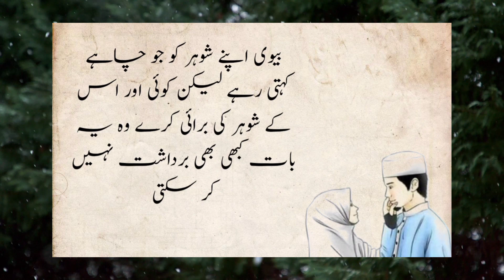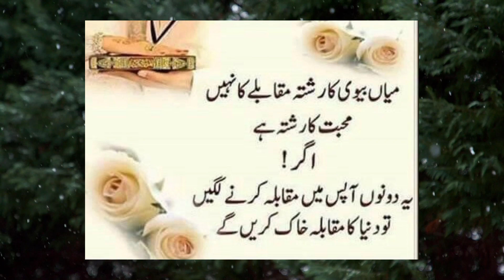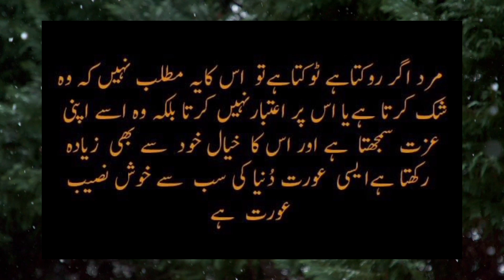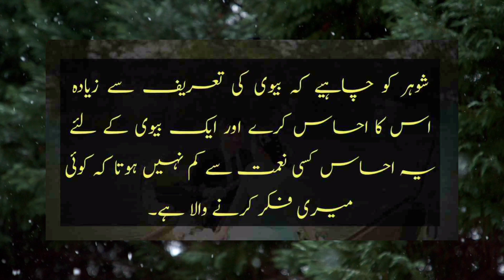Quotes about husband and wife|Best relationship quotes|Amazing quotes|Urdu quotes|@Noor diary